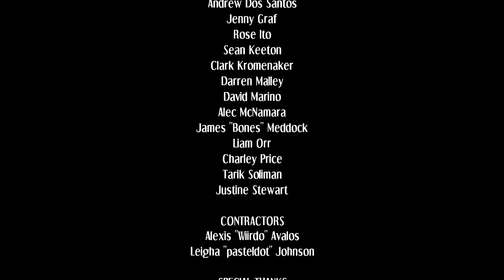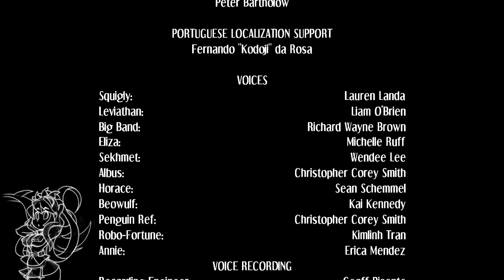Новый файтинг на моём канале наконец вышел (Skullgirls )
Начинать новую рубрику?
И не забудьте поддержать меня если хотите